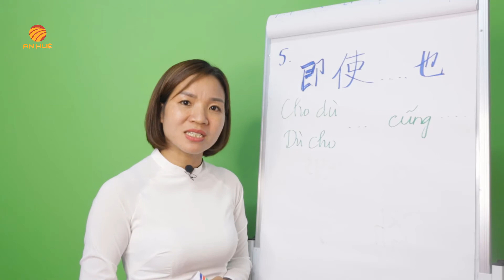Kiến trúc ngữ pháp HSK4 bài 1 phần 4